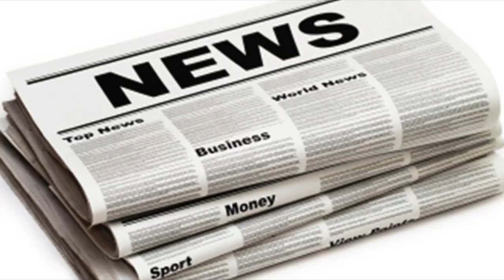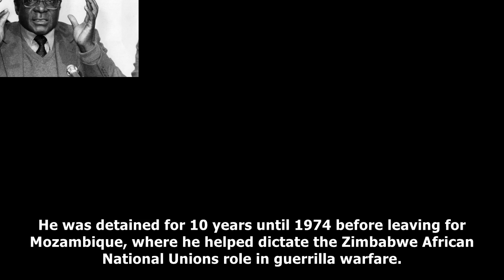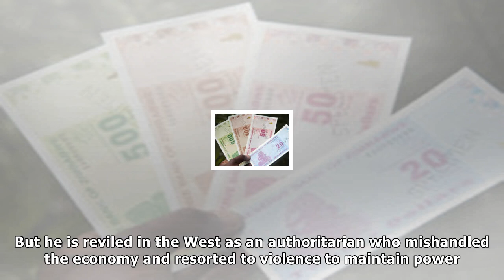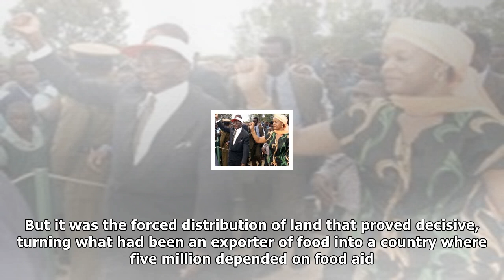Robert mugabe: the war hero and teacher who became a dictator| UK News 24H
Robert mugabe: the war hero and teacher who became a dictator
Robert Mugabe is the first prime minister and, later, first president of an independent Zimbabwe, formerly Rhodesia. A qualified teacher and able nego...